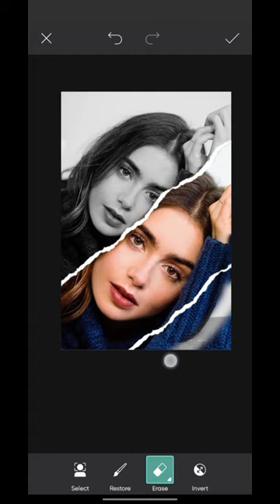How to create torn paper effect picsart tutorial